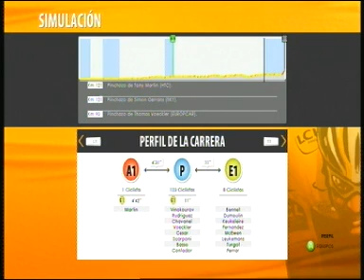Tour de France 2011 (Paso del Gois-Mont des Alouettes) xbox360 homenaje a Tondo etapa1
Etapa 1